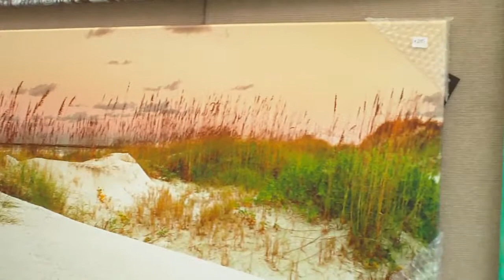meet Steve Vaughn, photographer from Winter Park, Fl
minute to spin it with Jack Boyle at the Lakeland Mayfaire art festival
sanantoniopottery.net